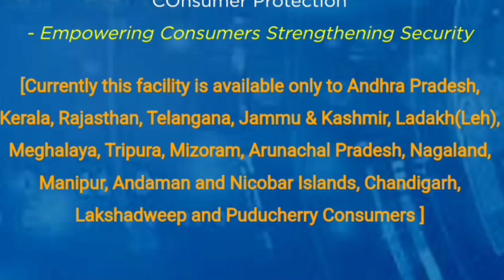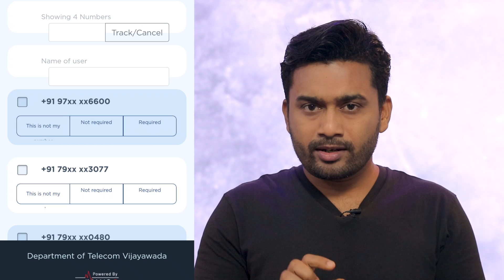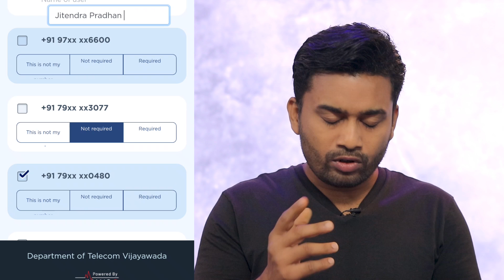How many sim cards registered on my aadhaar card ? TRAI new TAF COP portal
doston sarkar ki taraf se ek aisi portal banayi gayi hai jisme aapke naam par kitne sim cards active hai wo aap dekh sakte ho aur anchahe number ko band bhi karsakte ho, aaiye jante hain kaise